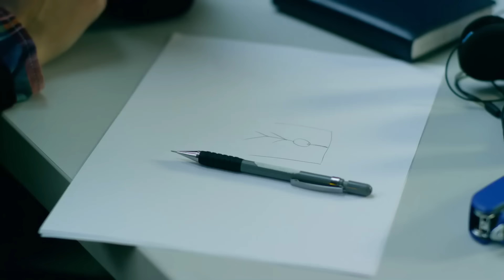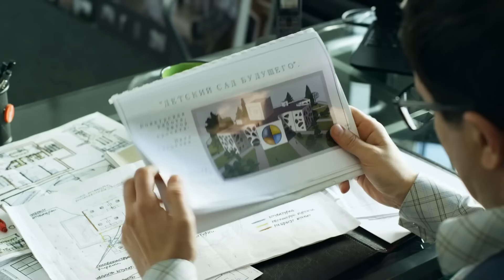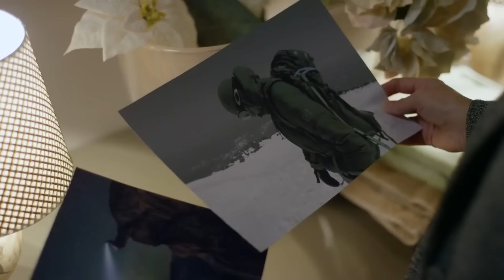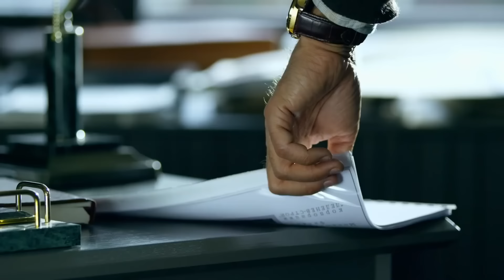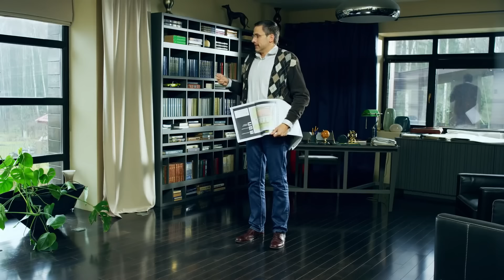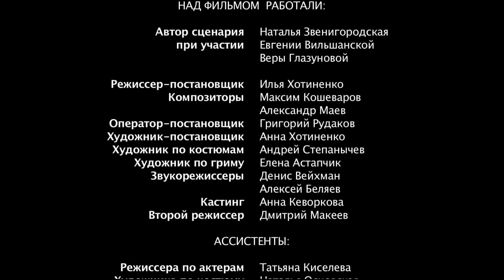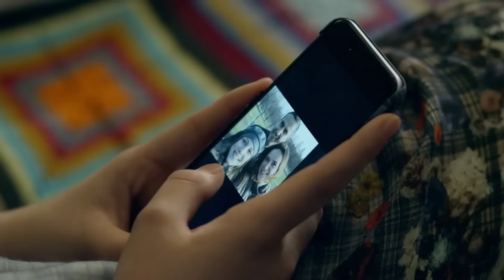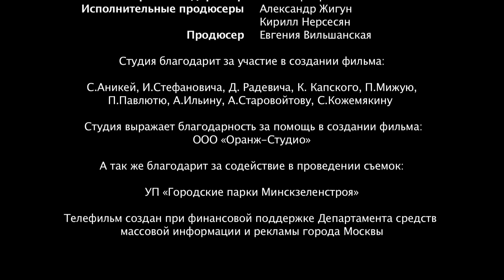КОМЕДИЯ ВЗОРВАЛА ИНТЕРНЕТ! "Любовь вне Конкурса" РОССИЙСКИЕ КОМЕДИИ, НОВИНКИ КИНО, ФИЛЬМЫ HD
Комедия "Любовь вне Конкурса" Русские фильмы, комедии, кино онлайн.

Нина привыкла не доверять мужчинам и посвятила жизнь карьере. Будучи талантливым архитектором, она работает день и ночь ради победы в профессиональном конкурсе. Руководитель конкурса Виктор — бизнесмен и убеждённый холостяк, не доверяющий женщинам. У этого недоверия есть свои корни: много лет назад жена оставила героя с маленькой дочкой Кирой, которая теперь стала трудным подростком. По случайному недоразумению Нина становится няней Киры. Не без помощи отзывчивого дворецкого она находит язык с одинокой девочкой, помогает ей раскрыться и, кажется, завладевает сердцем хозяина дома…